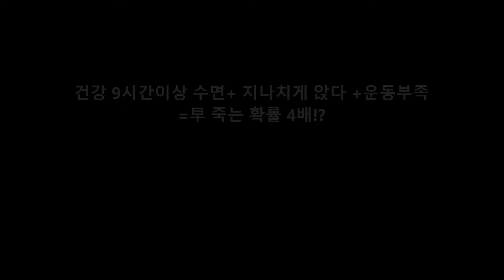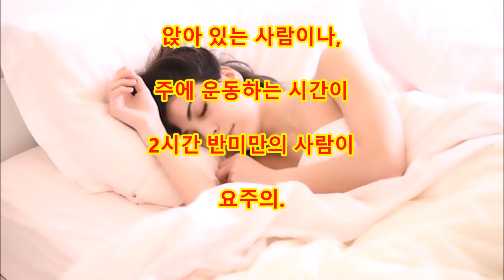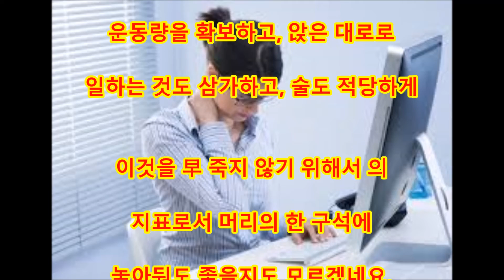건강 9시간이상 수면+ 지나치게 앉다 +운동부족=早 죽는 확률 4배!?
댓글

시드니 대학에 45세이상의 연구의 새로운 연구에 의하면,
야간에 9시간이상 자고 있거나, 하루종일에 매우 많이
앉거나 하면 위험한 조합이 된다 가능성이 있습니다.

Aikichi Channel

인용 전

관련 동영상